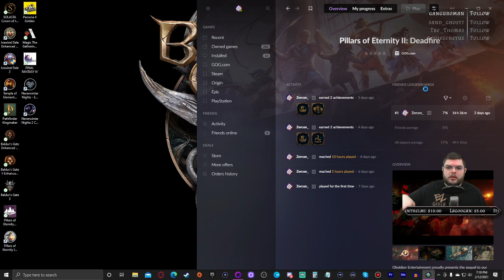Z Plays Pillars of Eternity 2: Deadfire (first run/Holy Slayer) - #29